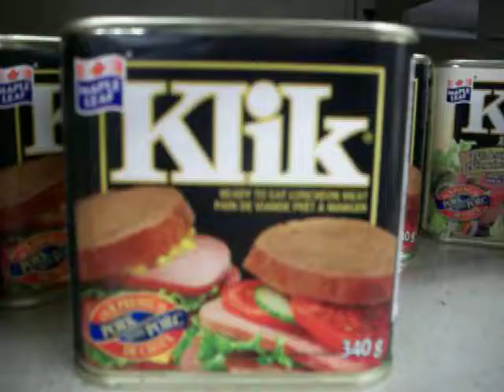Just gross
This may as well be dog food! 2/2/13.